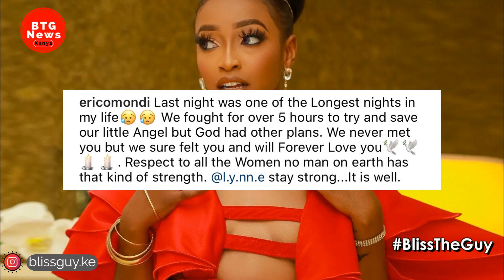GOOD NEWS! ERIC OMONDI PROVIDES AN UPDATE ON HIS GIRLFRIEND AFTER SUFFERING MISSCARRIAGE|BTG News